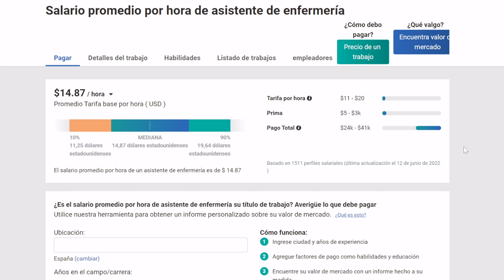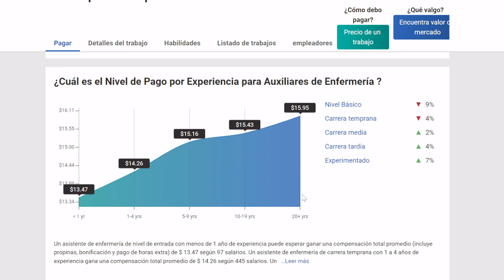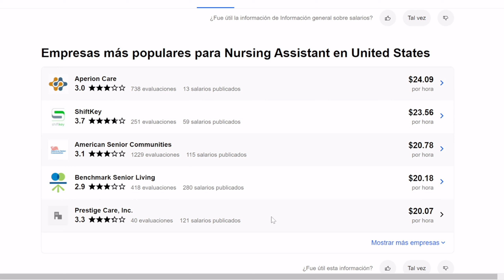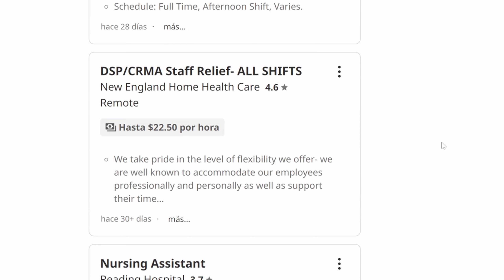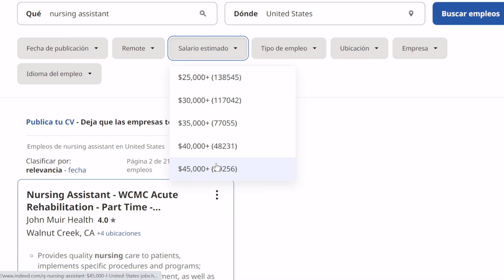Cuanto Gana un AUXILIAR DE ENFERMERIA en ESTADOS UNIDOS (USA)🤑​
Cuanto Gana un Asistente de Enfermeria en Estados Unidos (USA) Salario mensual, según localidad y experiencia. Más detalles e infromacion en el artículo
Requisitos para trabajar en hospitales, sueldo enfermera segun experiencia, localidad y ofertas de trabajos

Indice
00:00 Salario Promedio
00:41 Sueldo segun Experiencia
01:17 Salario segun localidad
01:54 Salario Promedio y Empresas
02:34 Cuanto ganan y Ofertas de Empleo